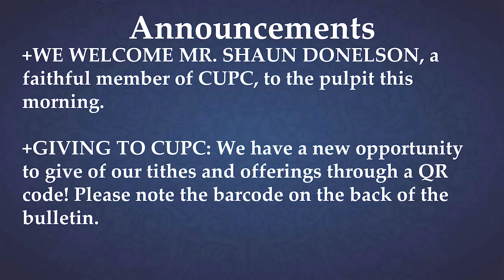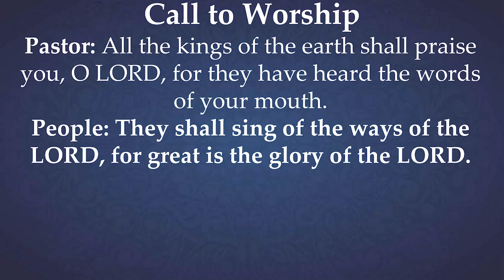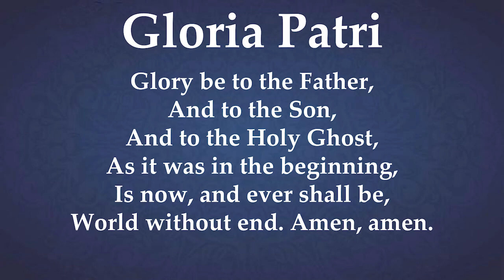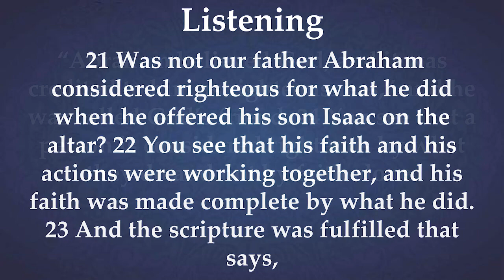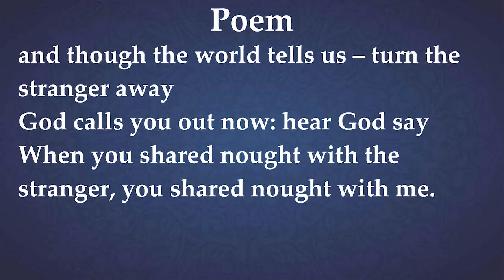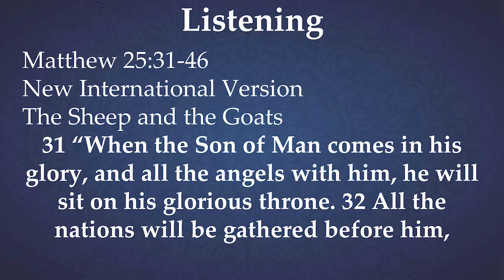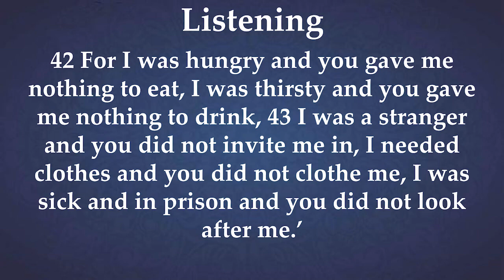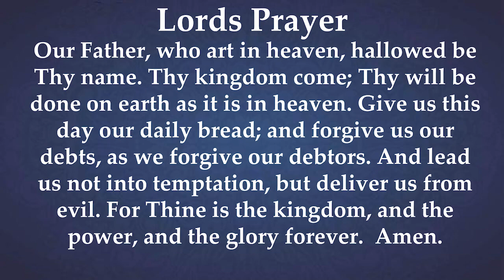CUPC Service 6/9/24